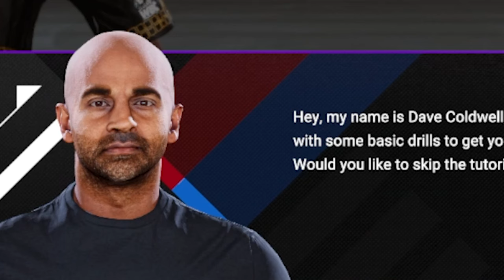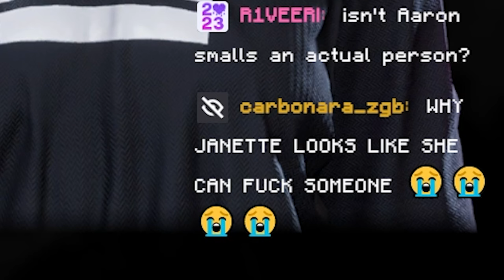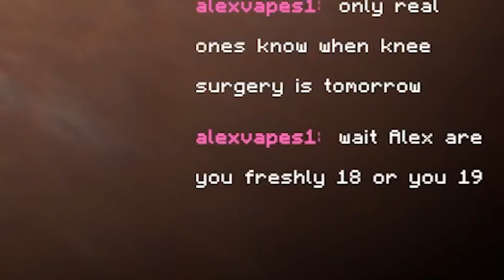The STUPIDEST Boxing Game OF ALL TIME (Undisputed)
WE LOVE YOU COLIN, WE DO!
(belt is soon come)

In This Video:
Colin 'The Ogre' Palmer

JJJreact

Ignore this short story:

AlexCountX was a small-time gamer with a passion for boxing. His YouTube channel was filled with funny gameplays, goofy commentary, and an obsession with the new **Undisputed Boxing Game** on the PS5. When the game’s **Career Mode** was announced, AlexCountX declared it the perfect chance to become the “**Undisputed Champion**”—at least in the virtual ring.

He started his journey in the **Undisputed Career Mode** with a scrappy underdog avatar named “Knuckles O’Malley.” Alex streamed every match live, mixing legitimate boxing strategy with absurd antics. His fans loved the way he narrated his fights, often mimicking legendary commentators in exaggerated tones. In one stream titled **“Undisputed Funny Moments”**, he landed a fluke KO by accidentally hitting the wrong button and yelling, “It was all part of the plan!” The clip went viral, turning him into a trending topic.

As Alex climbed the ranks, he entered the **Undisputed Tournament**, where players from all over the world competed to prove their skills. Though his streams were chaotic and filled with bloopers, AlexCountX had an uncanny knack for timing counter-punches and surviving grueling bouts. He documented every step, showcasing both the thrilling gameplay and his **funny moments**.

His channel blew up when a professional fighter reacted to one of his videos, calling him “the funniest boxer who’s never been hit.” Fans flooded his comments, demanding more. Alex’s final fight in the tournament became a live event that broke streaming records. The **Undisputed Gameplay** had never looked better—or funnier—as Alex brought Knuckles O’Malley to victory with a dramatic uppercut and an awkward victory dance.

By the end of the tournament, AlexCountX was not just a gaming sensation; he was the face of the **Undisputed Boxing Game**. Developers reached out, offering him exclusive content for the next release, and his fans crowned him the “**Undisputed Champion of Funny Gameplay.**”

From a small YouTube channel to an **undisputed career** in gaming, AlexCountX proved that boxing—virtual or otherwise—could pack a punch of laughter and triumph.